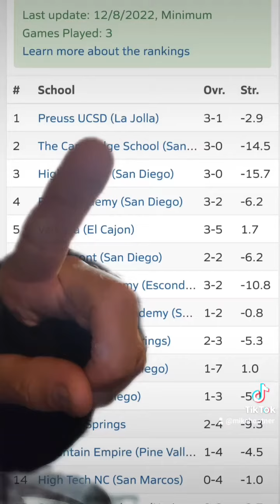My basketball team is Ranked #1 for the first time in school history.